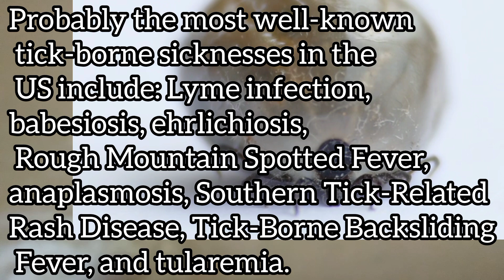Are ticks hazardous to people? || educational purpose only | life science